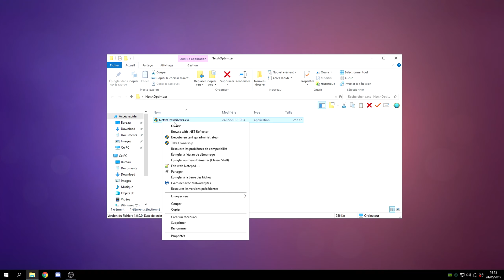NETSHOPTIMIZER 4.0 [8 MS]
Server : pvptemple

To read, YouTube